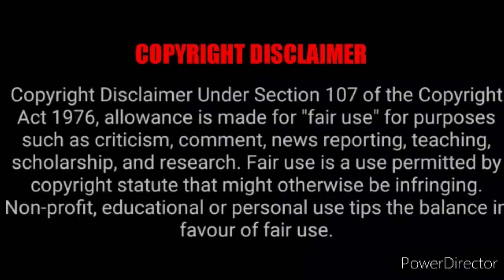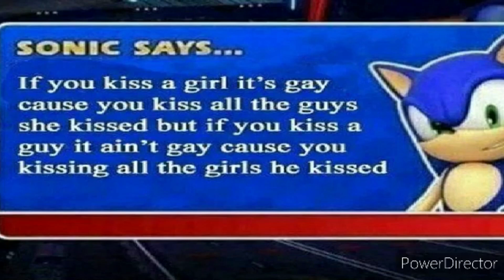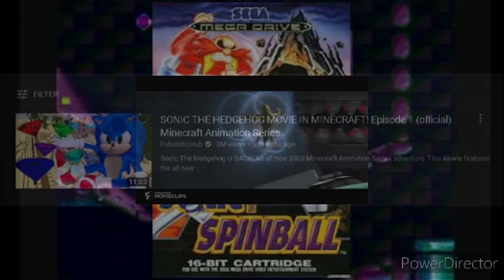What are you doing's here's latest video but it almost looks like he has no idea what he's doing.